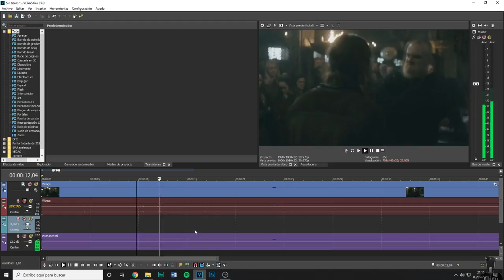5 ESCENAS PARA SER ACTOR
Las cinco escenas que te harán perfeccionar tu técnica para poder llegar a ser una actor de doblaje profesional el día de mañanaツ